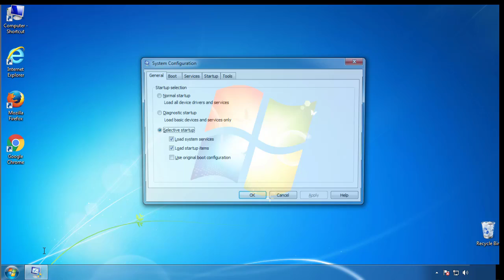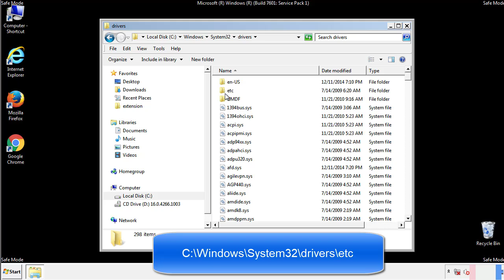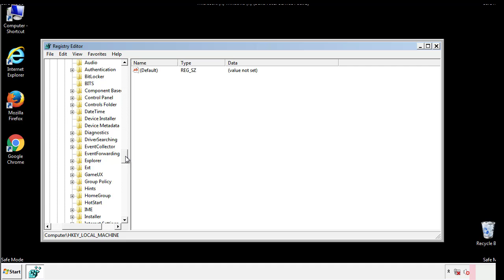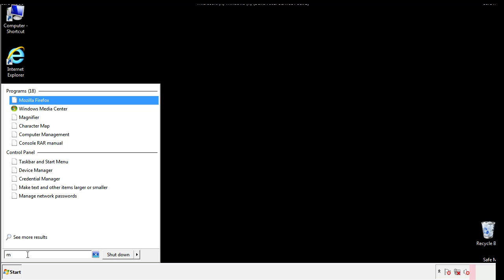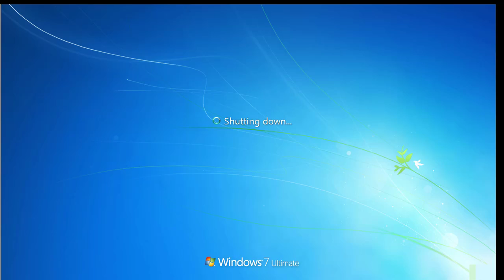Igdm File Virus Ransomware [.Igdm] Removal and Decrypt .Igdm Files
.Igdm File Virus Ransomware Removal (+.Igdm File Recovery)

How to remove Igdm ransomware (Virus Removal Guide)
.Igdm Files Virus (STOP) – How to Remove + Restore Files
Remove Igdm Ransomware and Decrypt .Igdm Files
Remove .Igdm Virus (File Recovery+ Ransomware Removal)
.Igdm File virus - Remove It and Recover Files
How to remove Igdm Ransomware - virus removal steps
.Igdm Files (STOP Ransomware) – Remove + Restore Data
.Igdm file virus ransomware (Restore, Decrypt .Igdm extension files)
.Igdm file virus Removal Guide – Help To Decrypt Your Files
Guide – How Do I Decrypt .Igdm File Extension Virus
.Igdm file virus Removal Guide +File Recovery
How to Remove .Igdm Ransomware and Restore .Igdm Files
Get Rid of .Igdm file virus (Remove Ransomware + Recover Data)
Remove .Igdm file virus And Recover Encrypted Files
Remove Igdm ransomware and retrieve the encrypted files
How To Uninstall .Igdm file virus From PC
How to Get Rid of .Igdm file Virus Effectively?
How To Delete .Igdm file virus From PC
Uninstall .Igdm ransomware from Windows 10
Remove .Igdm ransomware virus (+File Recovery)

Howtoremoveguide